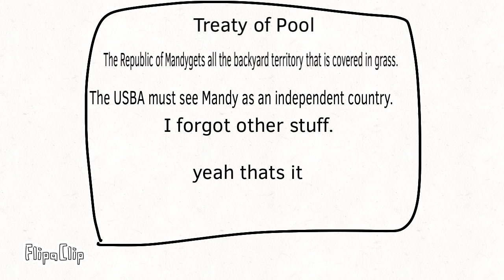Batavica’s First War.